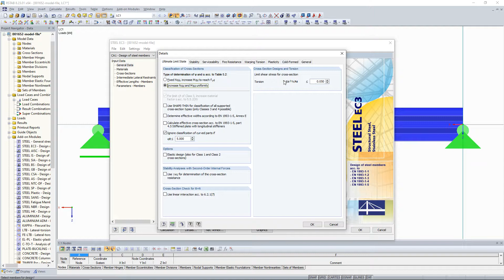[EN] КБ 001652 | Повышенный предел текучести по норме EN 1993-1-3, 3.2.2 (3)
КБ 001652 | Повышенный предел текучести по норме EN 1993-1-3, 3.2.2 (3)